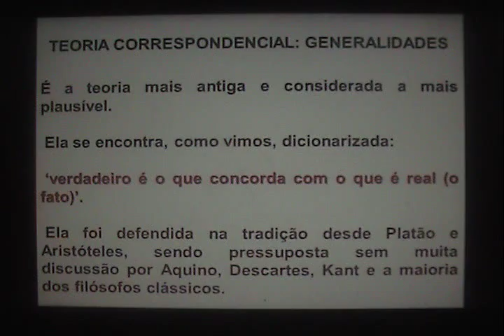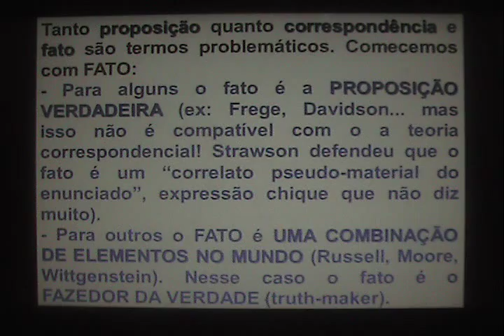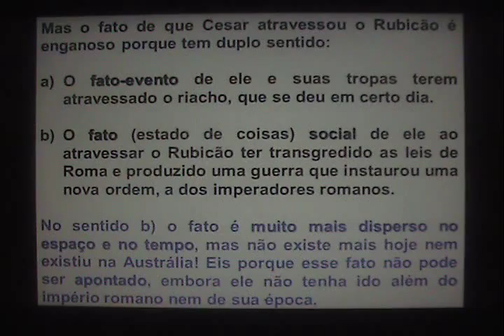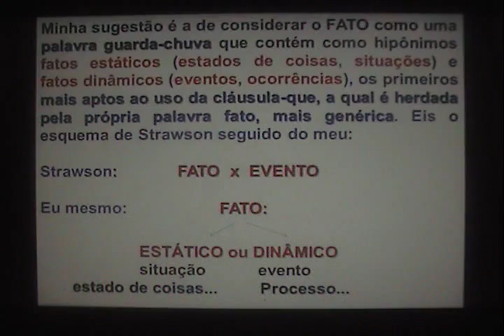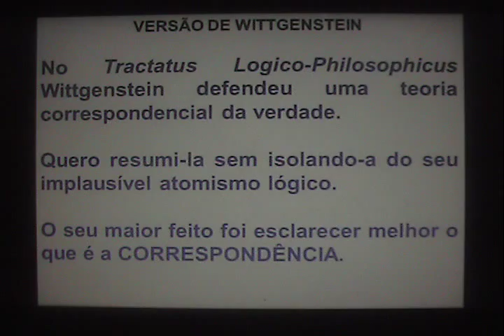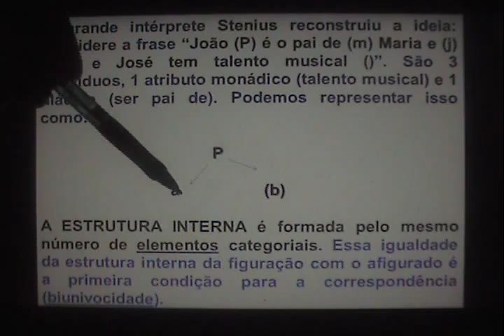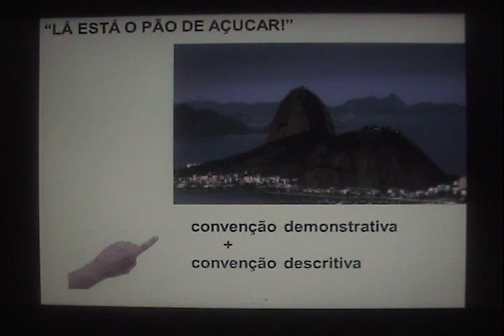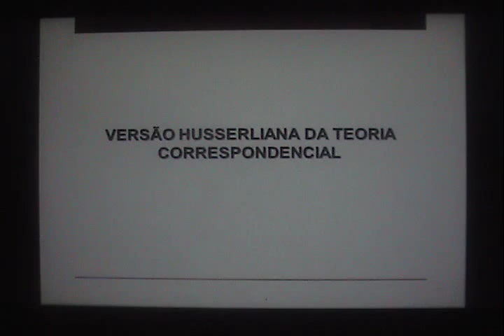Claudio Costa: VERDADE E CORRESPONDÊNCIA (6 de 9)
Conteúdo: o status ontológico dos fatos, o que é correspondência, Russell, Wittgenstein, Austin e Tugendhat.
Curso de filosofia da linguagem - Depto. Filosofia da UFRN